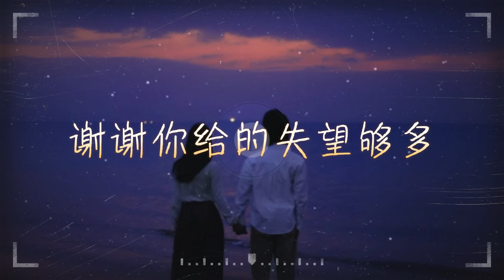任夏 I 謝謝你給的失望夠多『谢谢你给的失望够多,我放手也值得，你笑是因为得到了解脱，我甚至开始怀疑你到底爱没爱过 』【高音質 動態歌詞/PinyinLyrics】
🎼音 樂 資 訊 🎼
你丢下我自己就摔门而去

我不吵也不闹却心疼自己

你曾经也说过我有好脾气

却没想过我受过多少委屈

我第一次爱人到低声下气

可却没能换来你一次疼惜

以为付出真心能换来真心

可不是所有人都有良心

谢谢你给的失望够多

我离开也值得

我哭只是因为我舍不得

毕竟付出了太多 不甘是这种结果

从深爱走到陌生的过客

我放手也值得

你笑是因为得到了解脱

我甚至开始怀疑 你到底爱没爱过

如果相爱又怎会败给不适合

我离开也值得

谢谢你

我放手也值得